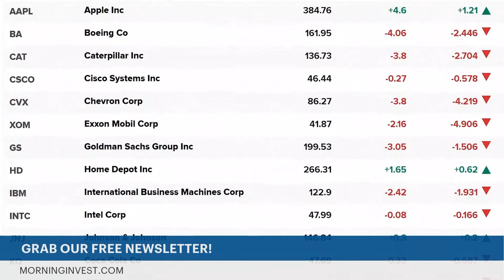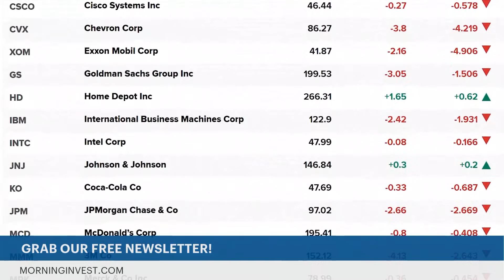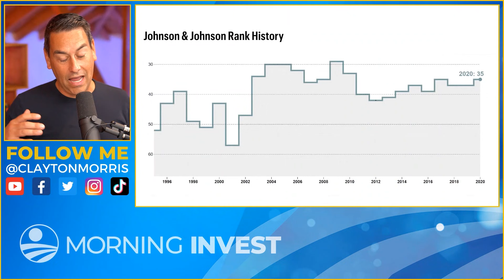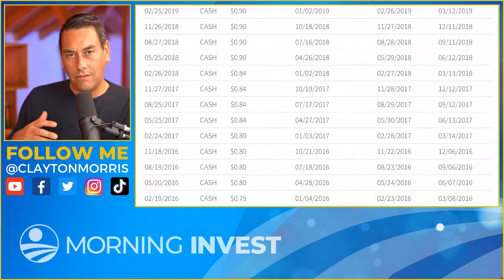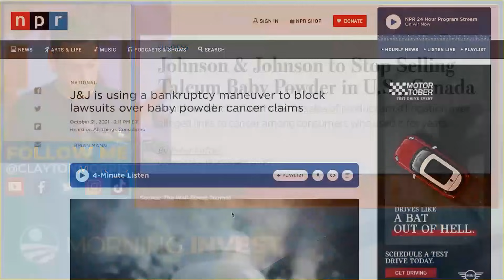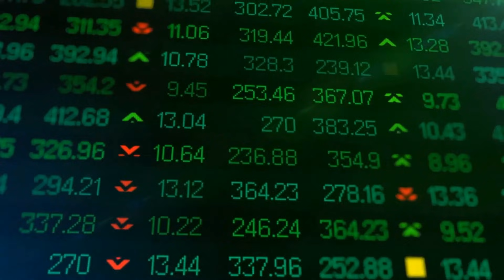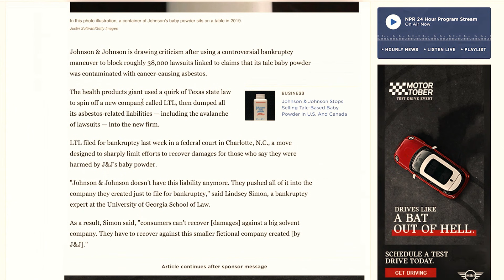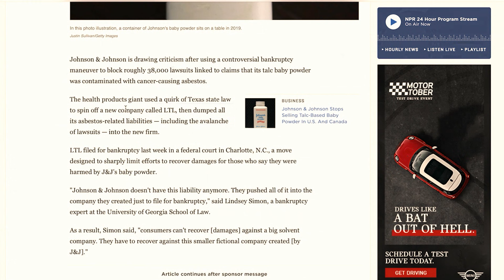What Johnson & Johnson just did will shock you